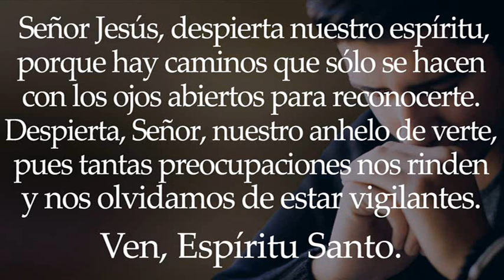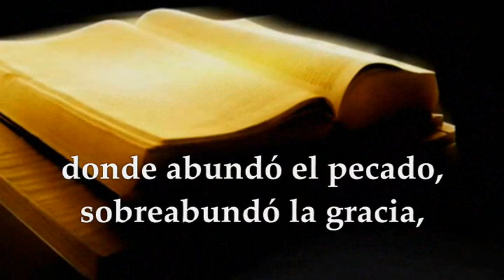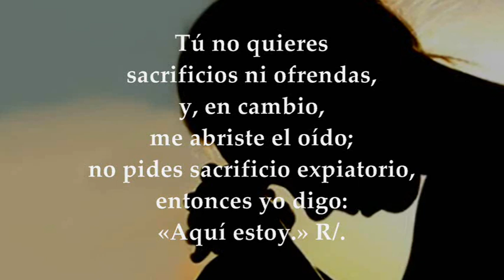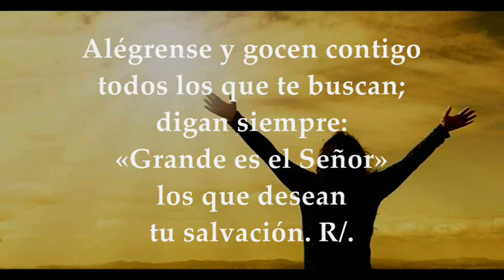LECTURAS Y EVANGELIO MARTES 24 DE OCTUBRE DE 2023 | MARTES XXIX T.ORDINARIO | LUCAS 12,35-38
EVANGELIO Y LECTURAS EUCARISTÍA MARTES 24 DE OCTUBRE DE 2023 MARTES VIGÉSIMA NOVENA SEMANA DEL TIEMPO ORDINARIO CICLO A. Primera Lectura: De la carta del apóstol san Pablo a los Romanos Rm 5,12.15b.17-19.20b-21 Salmo 39,7-8a.8b-9.10.17 R/. Aquí estoy, Señor, para hacer tú voluntad. Evangelio según san Lucas 12,35-38